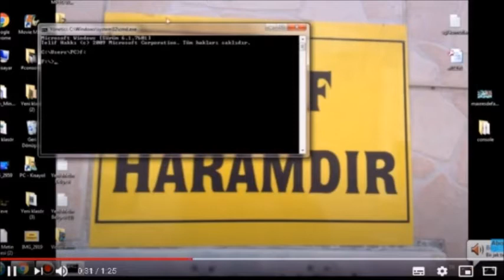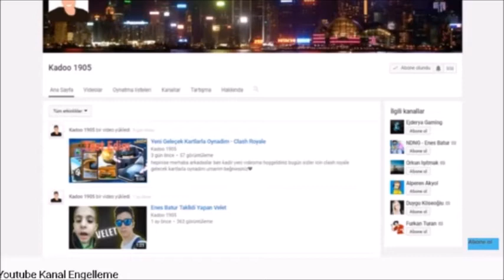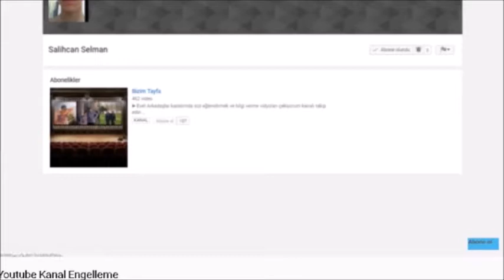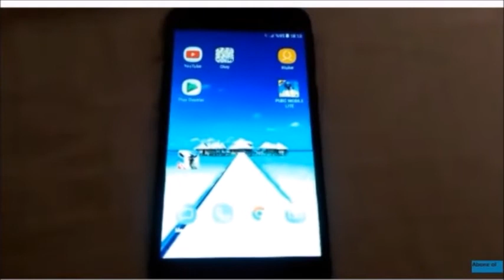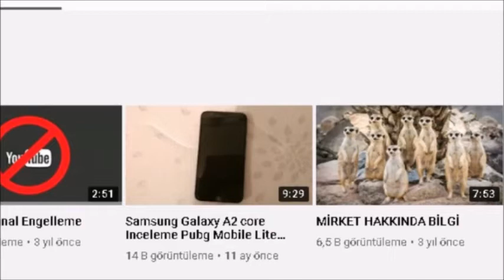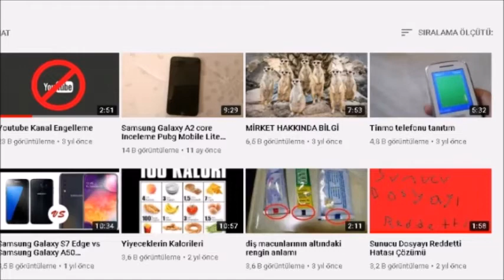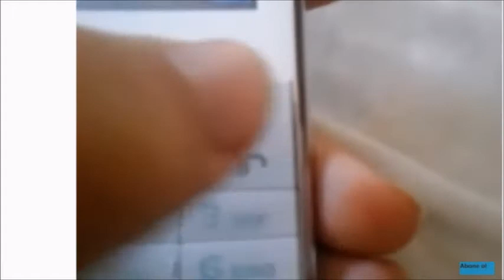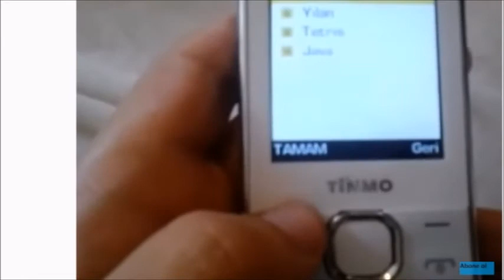400 Aboneye Özel Video!!!!!